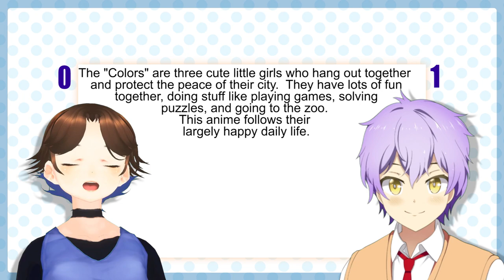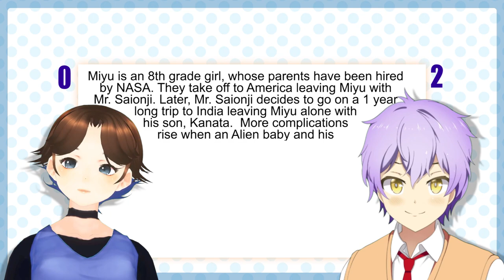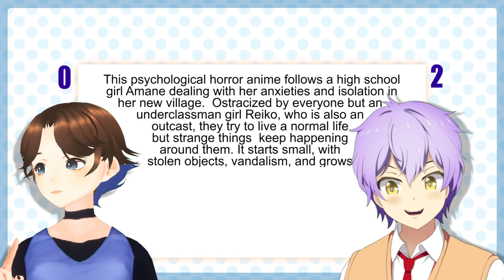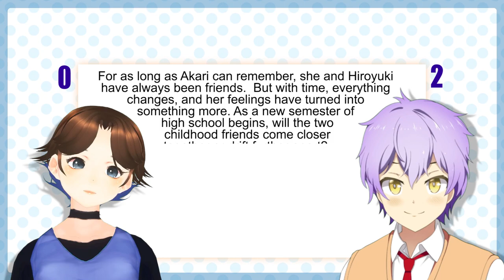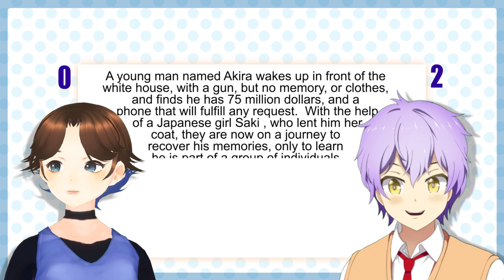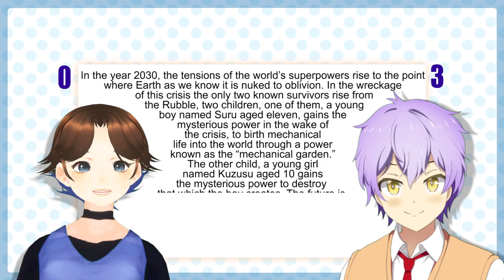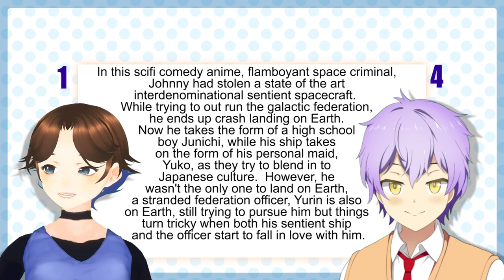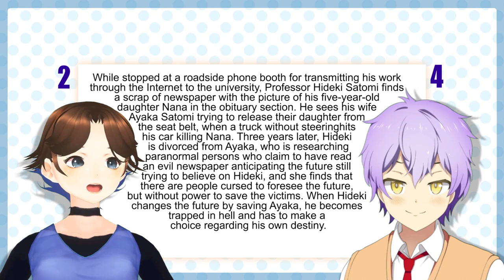Real or Fake Anime Game w/ Anime Boyfriend!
I play the Real or Fake anime game with AB!